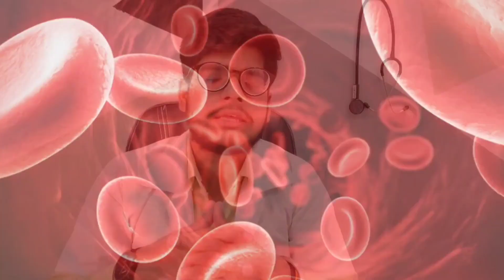दाद को खत्म करने का तरीका | ringworm | 1 din mai daad,khaj,khujli khatm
Hello friends today video is दाद को खत्म करने का तरीका | ringworm | 1 din mai daad,khaj,khujli khatm

1)ringworm
2)daad
3)khujli ,quickest way to get rid of ringworm
4)daad home remedy
5)Ringworm treatment
6)दाद खाज खुजली की दवा khan sir
7)दाद खाज खुजली की दवा पतंजलि

is video main bataya hai ke logo ko aaj kal daad khaj khujali se bahit hi parashni ho rahi hai, bahut dawa kara li magar agar koi fayda nahi mila to ye video aap jarur dekhiye, is main jo bji chij use karange vo bilkul naturl hai, aur in se aap daad khaj khujali se aasani se chutkara pa lenge, bas jo me tarika bataounga un tarike se use karna hoga, to aap use kijiye aur apna feedback dena na bhule
दिन में एक बार लगाते ही सालों पुरानी भयंकर दाद खाज खुजली चुटकियों में गायब होगी,ringworm,Daad,khaj,

रात मे ये पौधा लगा लो सुबह तक पूराने से पूराने दाद,खाज़,खुजली गायब मिलेगे|ringworm,Dad,khaj,khujali

1 दिन में पुराने से पुराने दाद, खाज, खुजली, को खत्म कर देगा यह भयंकर नुस्खा//Fast Ringworm Solution

दाद/खाज/खुजली का बेजोड़ दवा/दाद और खाज ठीक करने का उपाय,दिनाय ठीक करने का उपा

Stay healthy
Praveen sharma
  (Medbio Gyan)
Thanks & Regards

MedbioGyan
Medbio Gyan
medbiogyan
med bio gyan.
medbio Gyan
Praveen sharma
Praveen
Medbio
medbio
MedBio

medbio Gyan
medbio gyan
Medbio Gyan
praveen sharma